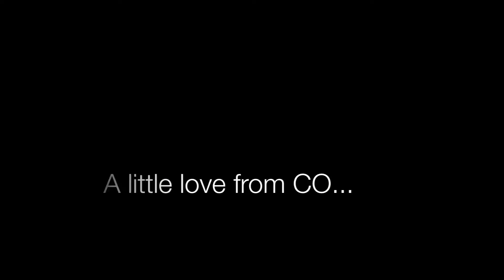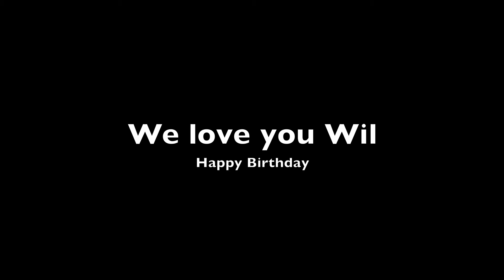A Little Love From Colorado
Happy Birthday Wil Nolan! We love and miss you so much